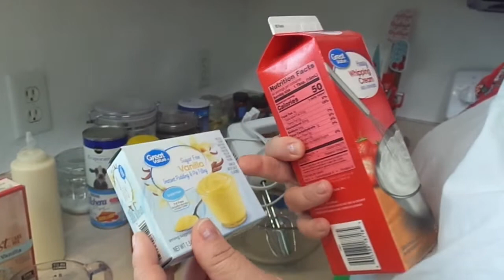chocoflan de vainilla con tres leches adornado con merengue chantilly y fresa